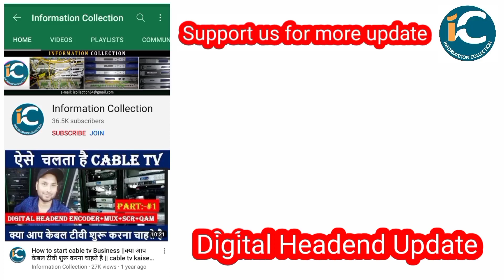देखिए DD FREEDISH के चैनल PAID कब होगा ? || Information collection.